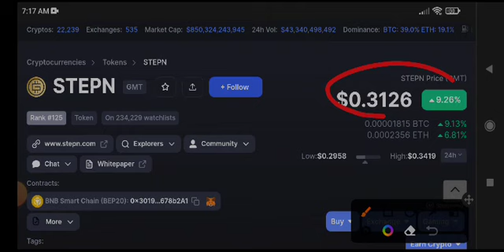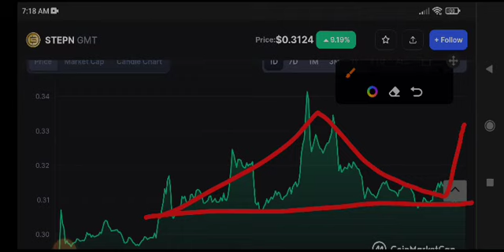GMT Price Prediction Update! STEPN GMT News Today